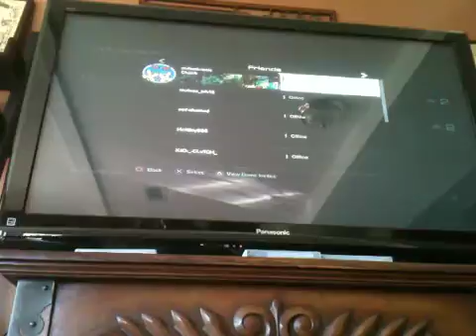Lets Play COD Ghosts Episode 2: Dying And Then Dying (WITH ALEX)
In this episode we kill more Aliens and then some Multiplayer!